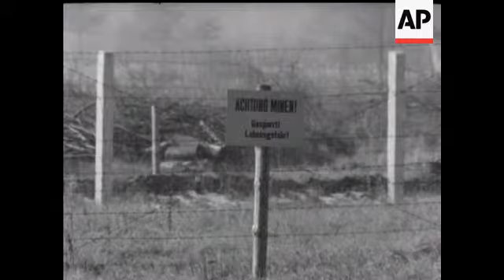DOGS AS BORDER GUARDS - NO SOUND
Shot of watchtower. Panning shot of surrounding grounds. Notice on wire fence. German guard with dog. Three more guards looking through binoculars. Dog running wild in field. Guard with dog. CU. dog. Several shots of dog going wild with guards watching.